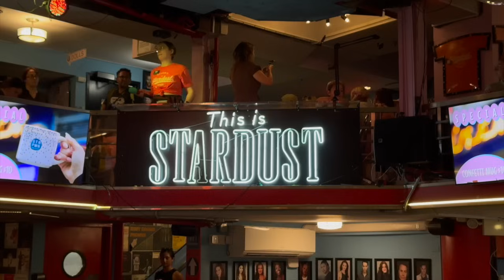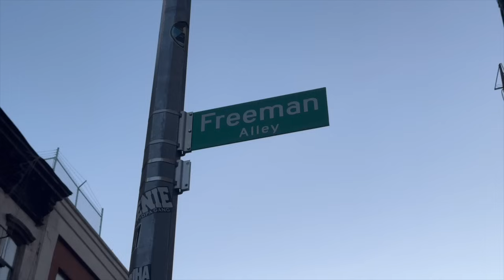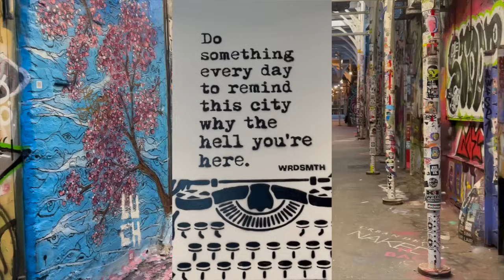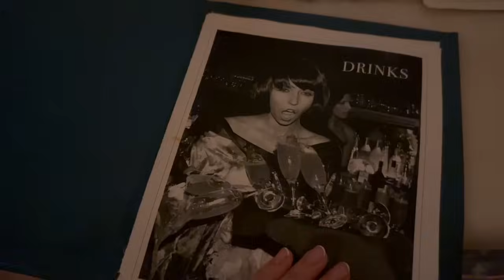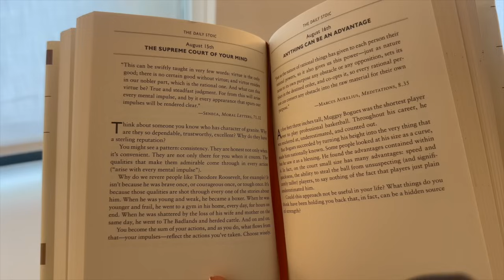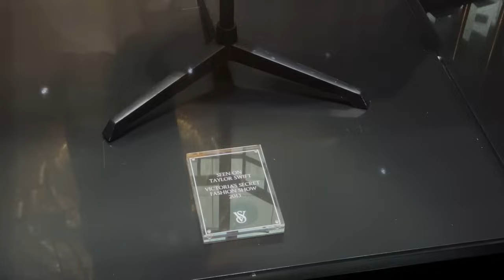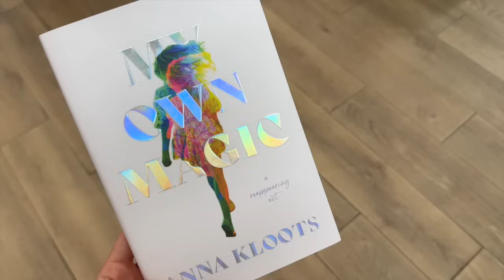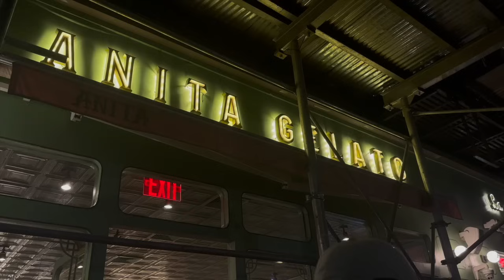✨VLOG ✨ días de chicas en New York: Descubriendo joyas escondidas de la ciudad 🗽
Hello! 🧘🏻‍♀️🗽🌷 ✨🤳🏻✨🌷🗽🧘🏻‍♀️

Music by Dolve Gando, Helkimer - too soon to say that's love